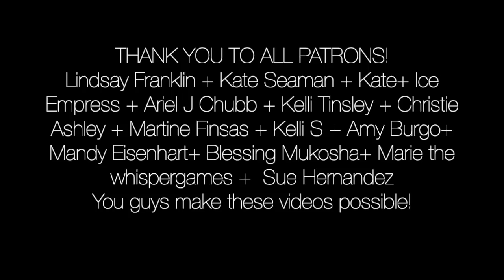TRUE CRIME ASMR| Kadie Lee Major & River Lynn |What really happened?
Kadie & River were found by the train tracks on Oakley Road, Aaron, Kadie's husband and River's dad told his version of what happened that night.
A bad investigation, horrible work and lots of questions later, we go over new evidence on this case where it seemed like the mom took her life and daughter's .

A horrible case, in need of justice, to me this is an unsolved mystery.

This is a video based on a True Crime Case... all the information shared here comes from media coverage, documentaries and interviews with people affected by it, opinions and theories are also shared. Opinions are not facts, please research the cases on your own and come up with your own conclussions. Remember, this is shared everyday in the news/media, what I do, is share it in a different format... thank you~